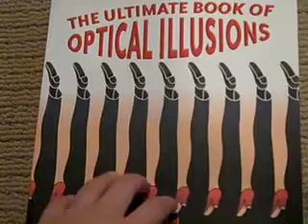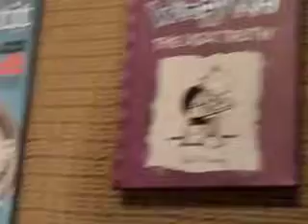magic movie book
the books have a movie inside of them.